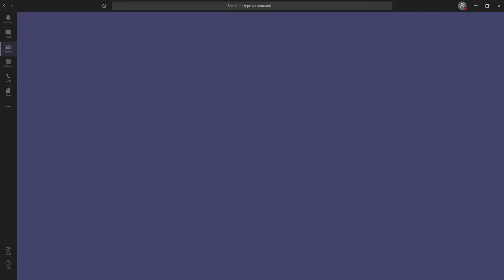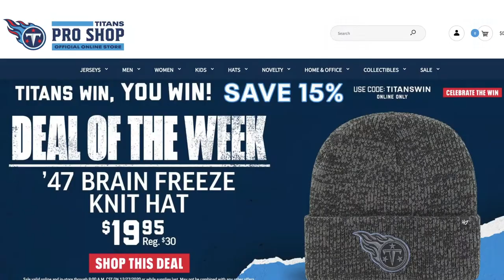Microsoft Teams Fan Mosaic Glen Healy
The Tennessee Titans surprised one die-hard fan with an invite to join the Microsoft Teams Fan Mosaic for our game against the Packers.